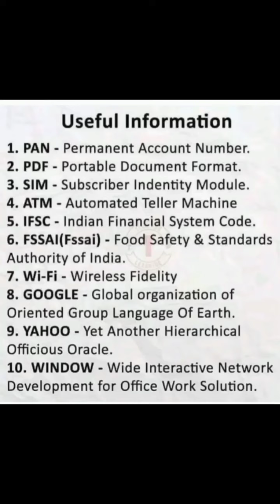Daily use Shortforme letters and explanation